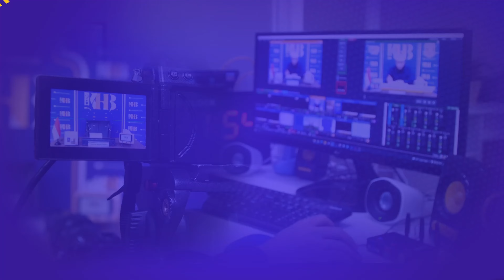Talkshow Tanya Ustadz: Nasihat Untuk Generasi Sandwich - Khalid Basalamah